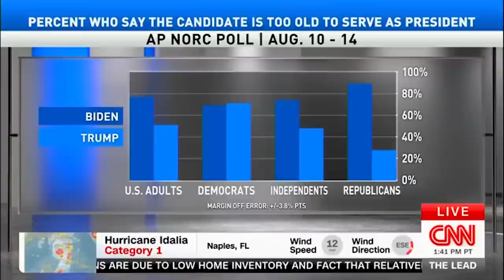Watch Press Sec’s Get Pissed When Host Reads Her Biden Age Facts On Air | DM CLIPS | Rubin Report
Dave Rubin of “The Rubin Report” shares a clip of CNN’s Jake Tapper reading the bleak poll numbers about Joe Biden’s age to Karine Jean-Pierre’s face.